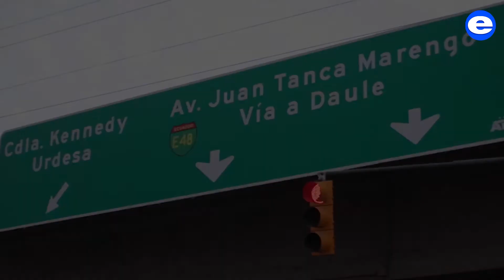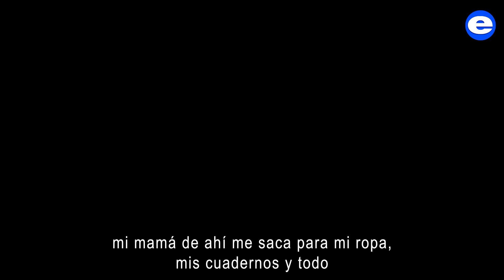Trabajo infantil, un virus que aún no tiene vacuna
Alrededor de 504 niños mendigan y trabajan en las esquinas, veredas y semáforos de Guayaquil, según un informe de la Dinapen.